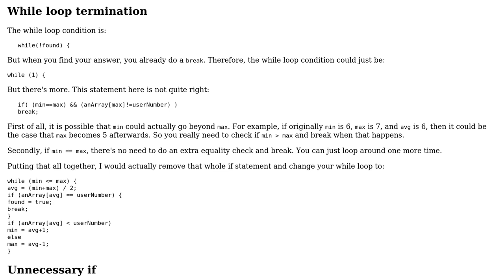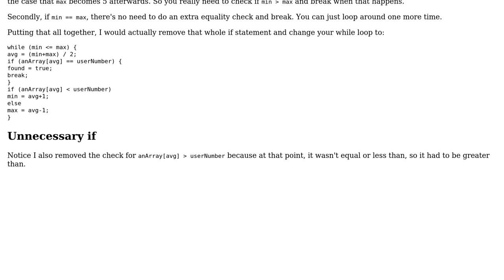Code Review: Efficiency of binary search and improvements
With thanks & praise to God, and with thanks to the many people who have made this project possible! | Content (except music & images) licensed under CC BY-SA | Music | Images & others | With thanks to user Quill user Matthew Frost user JS1 and the Stack Exchange Network Trademarks are property of their respective owners. You are responsible for your own actions.